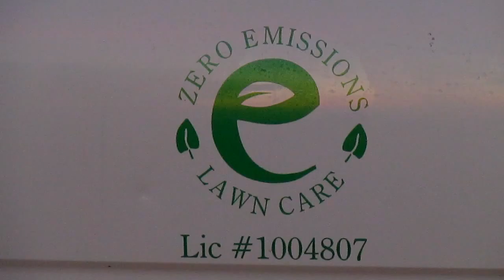20160321 AGZA: Evergreene @ Palos Verdes soccer fields (720p)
AGZA Certified Service Provider Evergreen Lawn Care maintains soccer fields with zero-emission lawn mowers